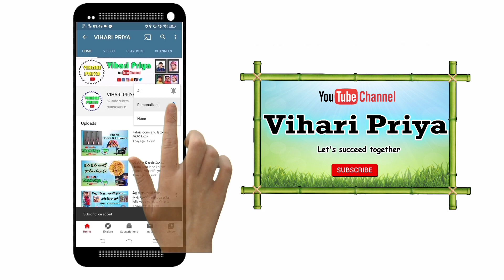గండ్లే పోచమ్మ... గుట్టల్ల పోచమ్మ... ఓబుళాపురం... సిరిసిల్ల